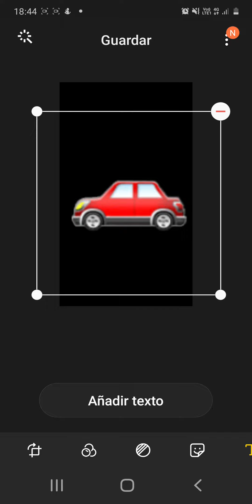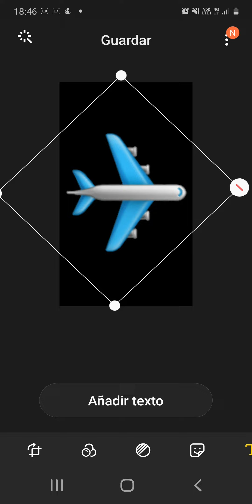27 de octubre de 2020